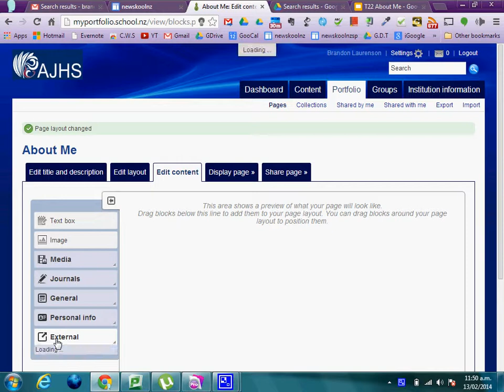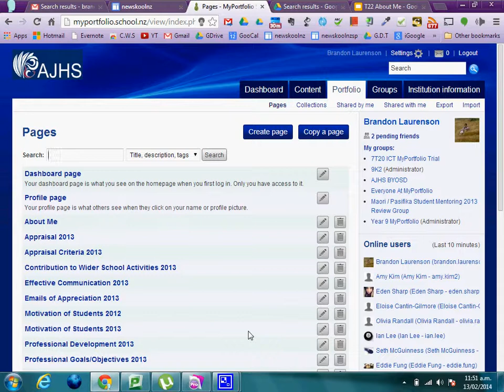Mr L, Adding Presentations to MyPortfolio (Y9 IT)